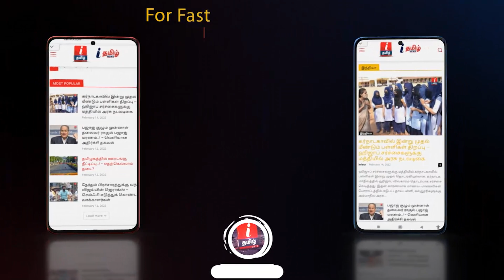கண்டுபிடிக்கப்பட்டது புதிய பூமி | மிரண்டு போன விஞ்ஞானிகள் Ross 508 B Super Earth | New Earth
மிரண்டு போன விஞ்ஞானிகள் | கண்டுபிடிக்கப்பட்டது புதிய பூமி | Ross 508 B Super Earth | New Earth In Tamil